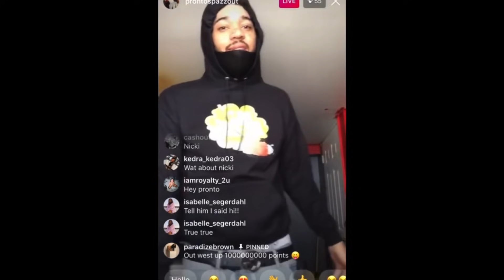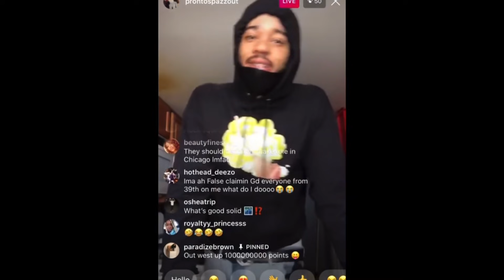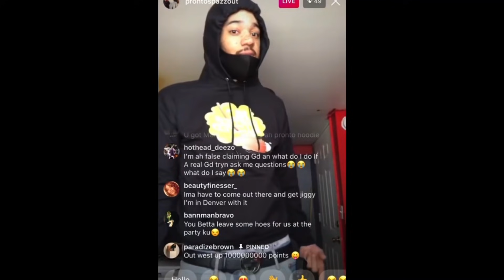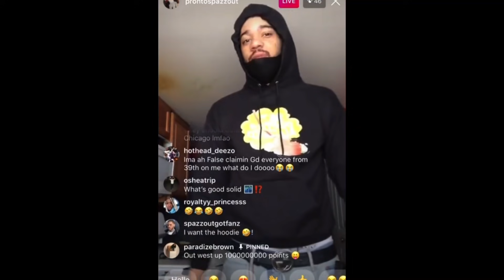NBA YOUNGBOY NOT GETTING OUT DUE TO NEW CASE + PRONTO SPAZZOUT ARRESTED FOR UNKOWN CHARGES⁉️